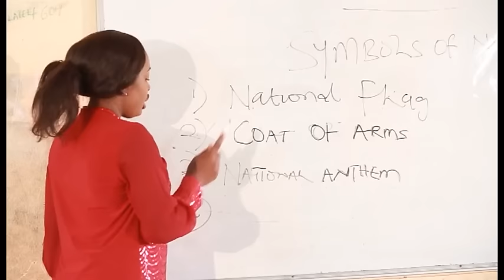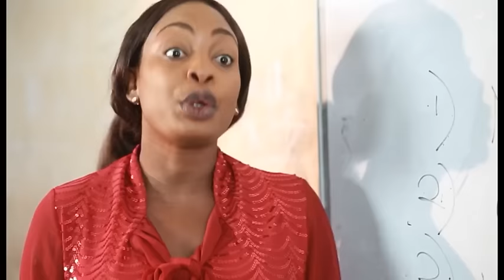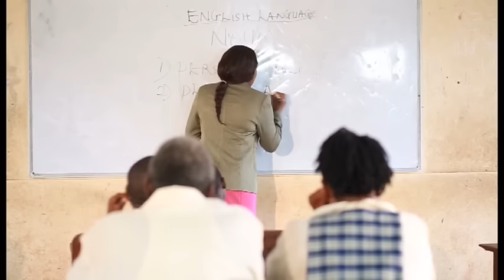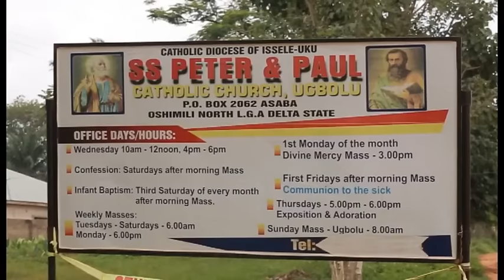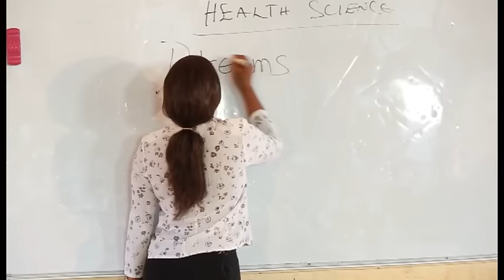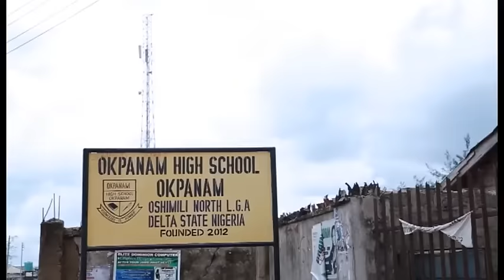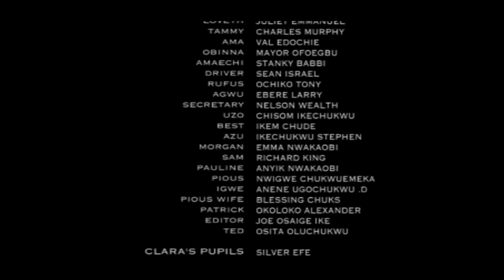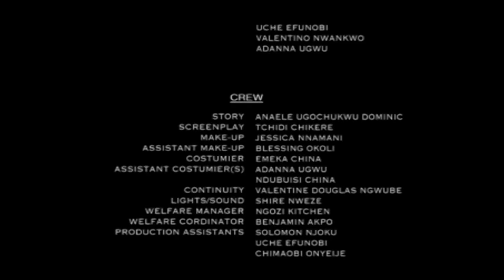THE LAST COMEDY MOVIE OF OLU JACOBS - PATIENCE OZORKWO, NUELLA NJUBIGBO | 2024 NOLLYWOOD MOVIE